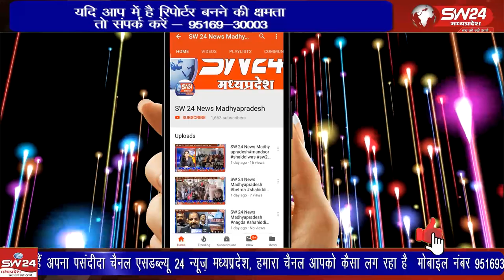कोरोना से मुक्ति के लिए 60 साईकिल यात्री 450 किलोमीटर की यात्रा पर रवाना हुए।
कोरोना से मुक्ति के लिए 60 साईकिल यात्री 450 किलोमीटर की यात्रा पर रवाना हुए। सेगांव से संजय जायसवाल की रिपोर्ट